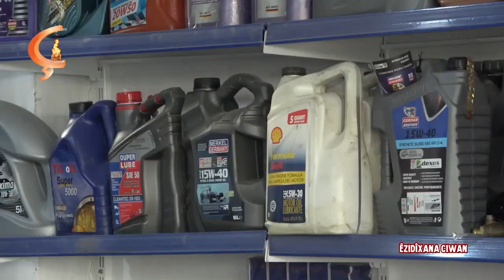02.12.22 | Êzidîxana Ciwan